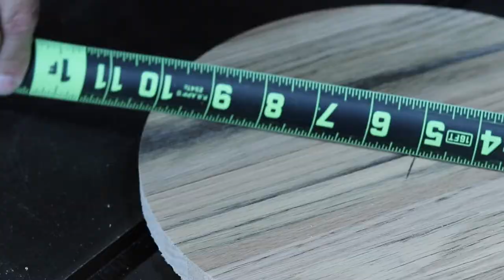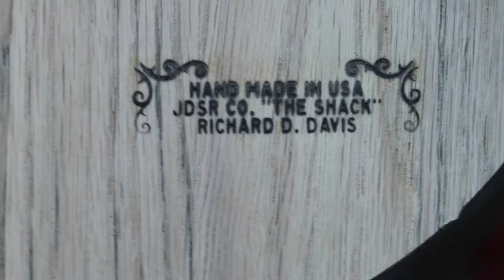Scrap Wood Clock Project. Quick time lapse video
I’m utilizing my scrap reclaimed solid oak wood cut offs from various projects. First project to use my scrap pieces with is a basic wall clock with various themes. I am also using my used brass from the range of various calibers for the numbers. Wood prices are crazy utilize your scrap for possible projects for a side hustle. In this video follow me along as I go through my process. Also see my video on how I made a simple jig for circle making. Simple and repeatable consistency, Simplest jig on YouTube. Click on This link or look for the link in the video

Tools used:
Heavy Duty Automatic Center Punch:

Glue bot for the glue ups:

PICA 3030/SB Dry Longlife Automatic Pen:

Refill pencil led for Pica machinical pencil:

Woodpeckers Stainless square 6":

Woodpeckers T-Square with Rack-It Mount, 32 Inch, Aluminum, For Precision Woodworking: